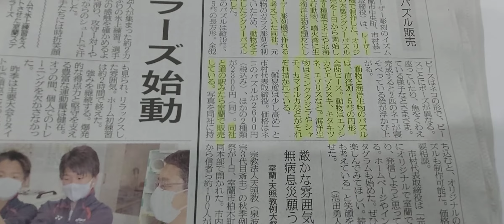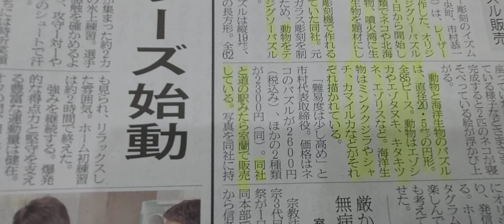室蘭市 時計メガネ店 レーザー彫刻の室蘭 イズム木製ジグソーパズル販売